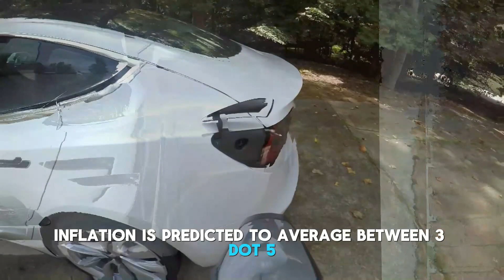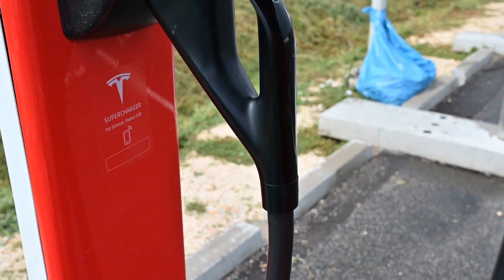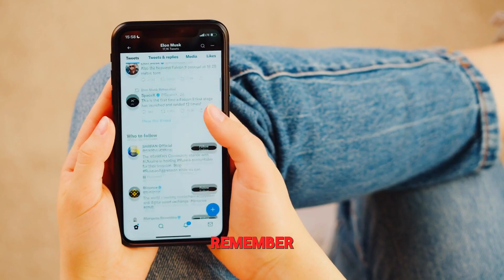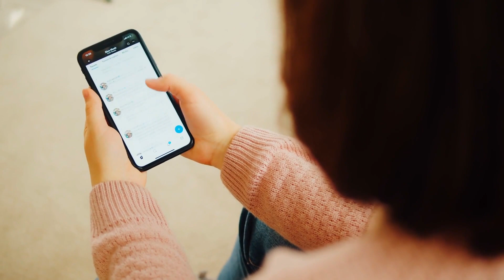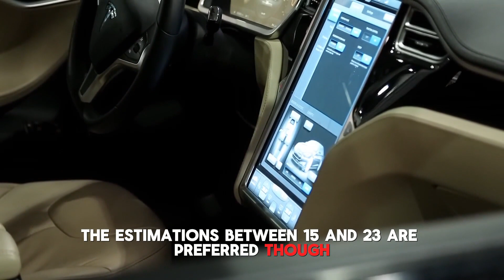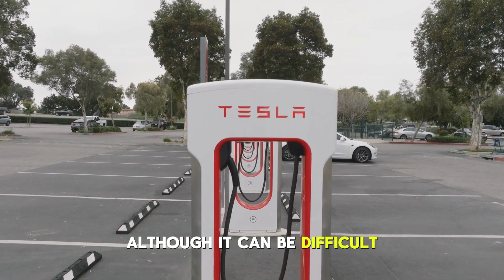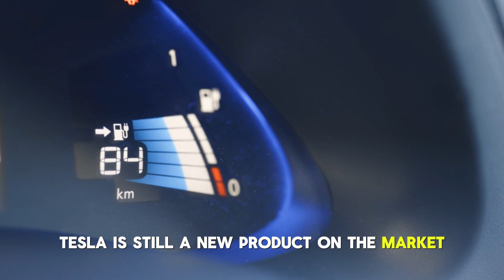You Only Need THIS Much Tesla Stock to Retire RICH in 2030!